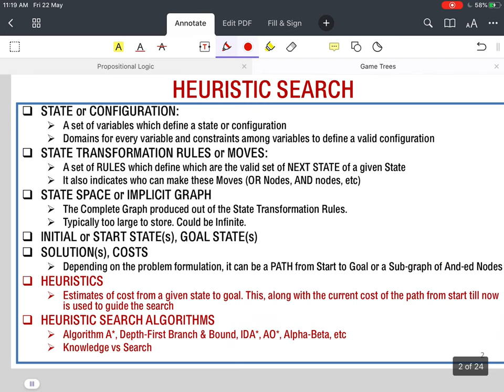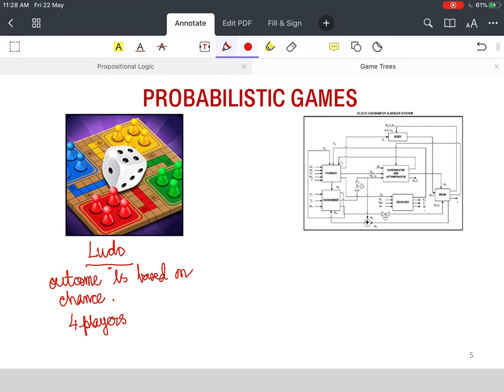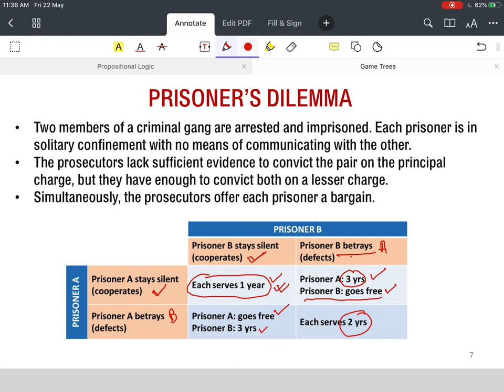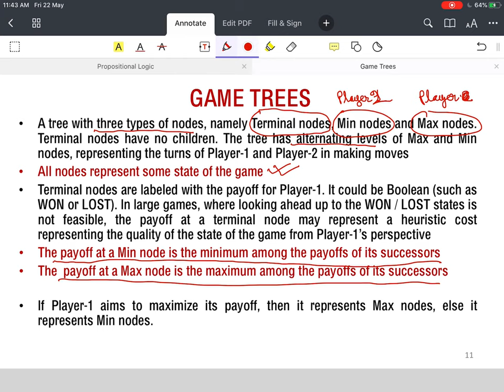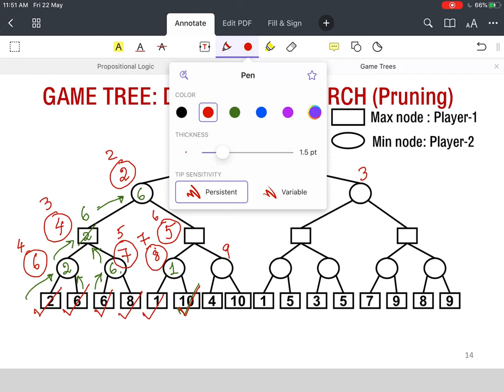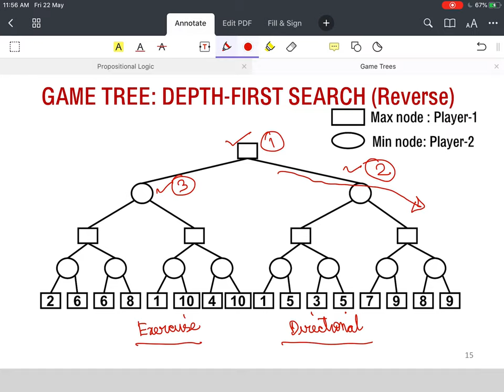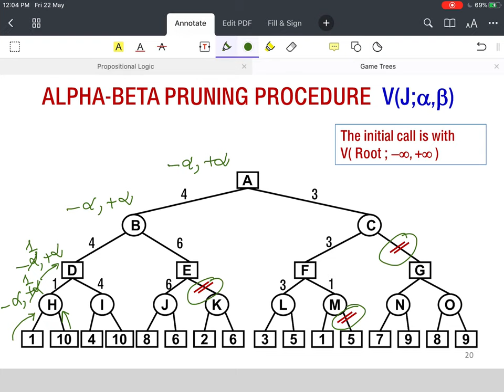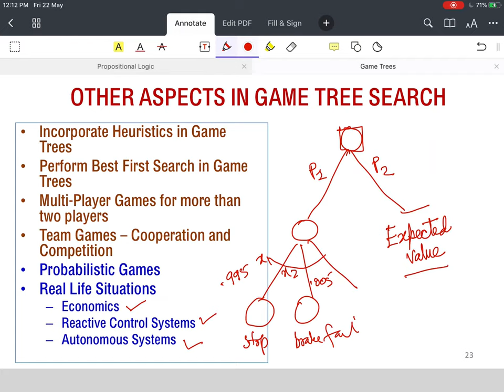Game Tree Search, Artificial Intelligence: Foundations and Applications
Lecture delivered by: Prof. Partha P Chakrabarti
Centre of Excellence in Artificial Intelligence
IIT Kharagpur